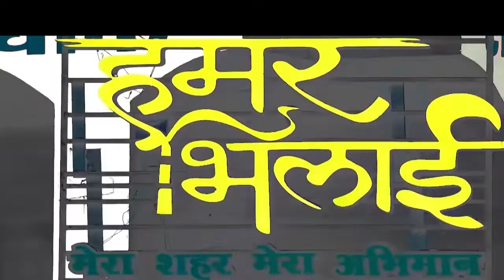डीजे की गूंज में नाचते गाते निकले हनुमान भक्त